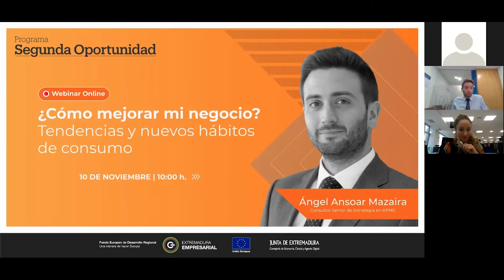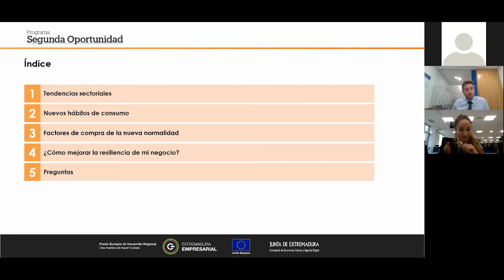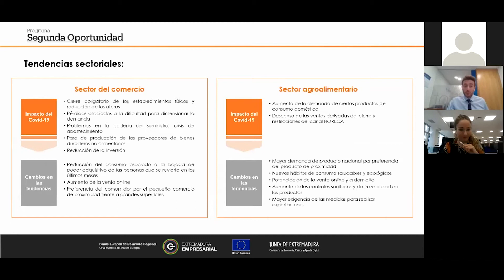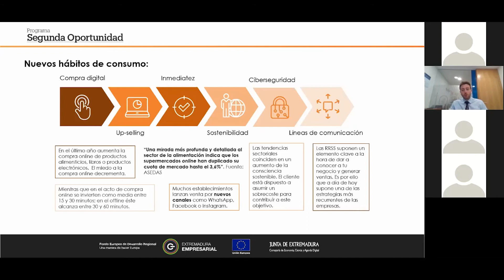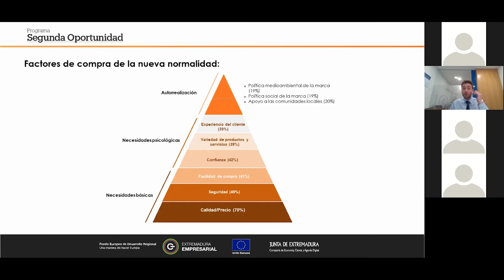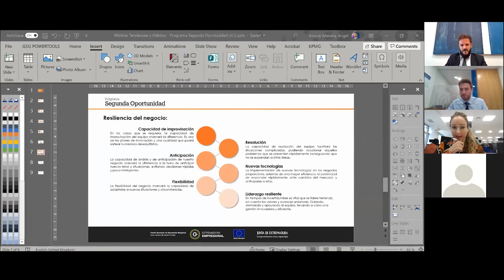Webinar ¿Cómo mejorar mi negocio? Tendencias y nuevos hábitos de consumo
Este webinar se celebró en el marco del programa Segunda Oportunidad. Más información

En este webinar analizaremos cómo el impacto de la COVID-19 está acelerando el cambio en las necesidades y expectativas de los consumidores en todo el mundo. Esta situación lleva a las  empresas a reinventarse, a entender a los consumidores y continuar con su actividad empresarial. Durante el webinar se presentarán las claves relacionadas con:

Claves de la nueva normalidad
Tendencias empresariales sectoriales
Nuevos hábitos de consumo
¿Cómo aumentar la resiliencia de mi empresa?